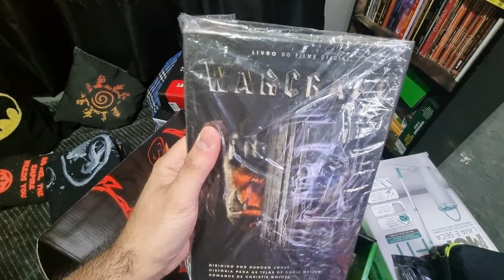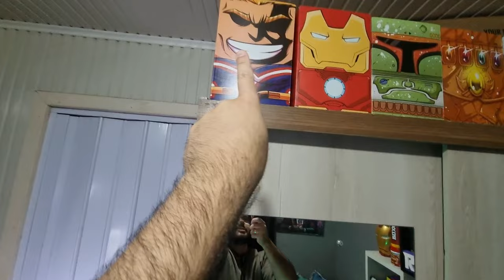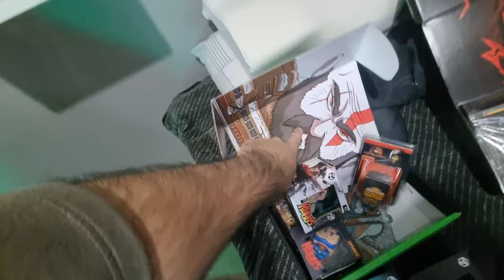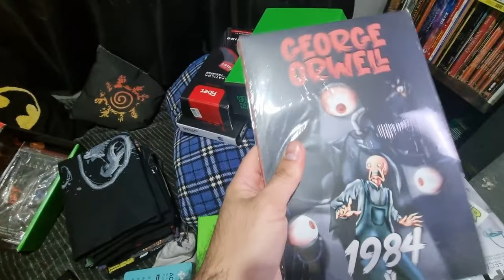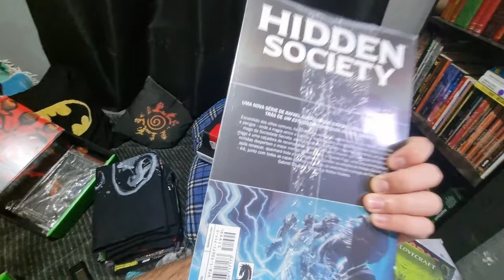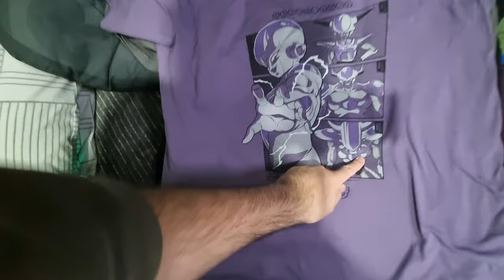MINHA COLEÇÃO DA NERD AO CUBO EM 2023! 💚🔥 | ‹ Rafa Nunes ›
Quer receber todos os meses em sua casa um Cubo recheado com produtos incríveis das suas séries, filmes, games e animes favoritos? Então a Nerd ao Cubo é a escolha certa para você!